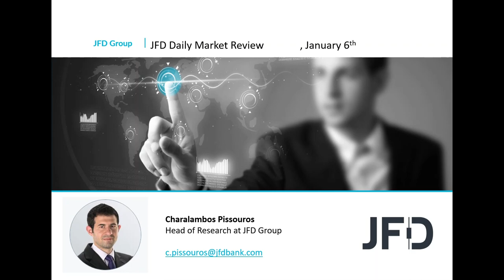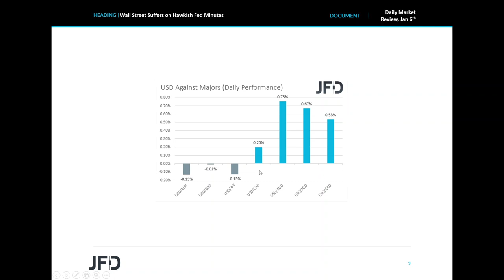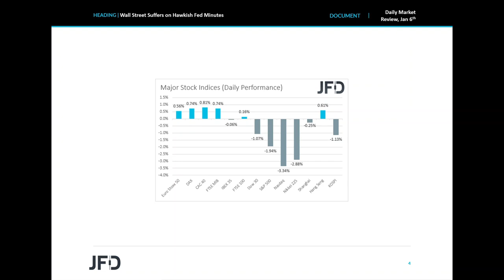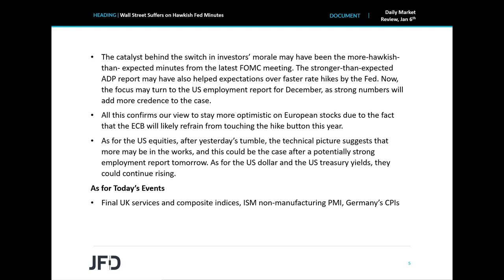Daily Market Review: Wall Street Suffers on Hawkish Fed Minutes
The US dollar traded higher against most of the other majors yesterday and today in Asia, while equities tumbled during the US session. This may have been due to the more-hawkish-than-expected minutes from the latest FOMC gathering. Now, the focus may turn to the US employment report for December, as strong numbers could add more credence to the case of faster rate increases by the Fed.